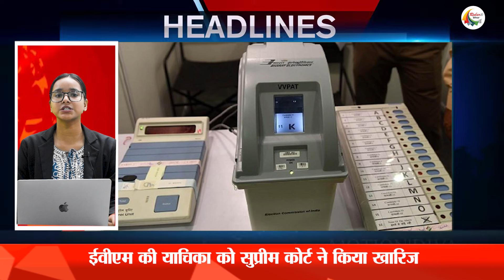Top breaking 30 breaking news on 16 march on Bihar cabinet, CAA, Manish kasyup, Lalu yadav, BPSC.